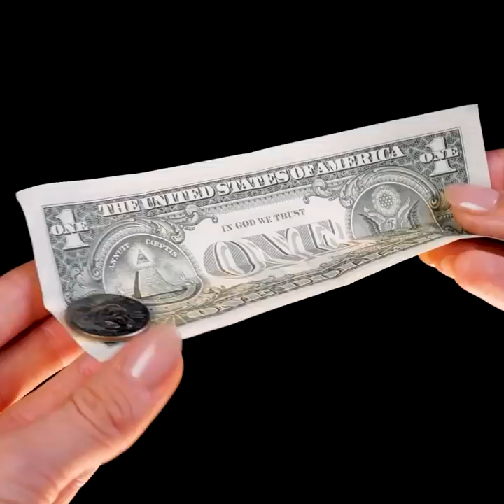EASY MAGIC TRICKS THAT WILL SURPRISE YOU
Timestamps:
0:05 Paper trick
1:04 Body tricks
2:11 Pen trick
3:32 Rubber band tricks
5:03 Coin trick